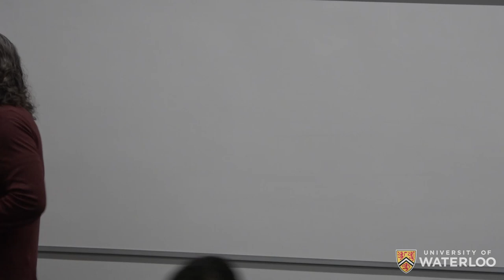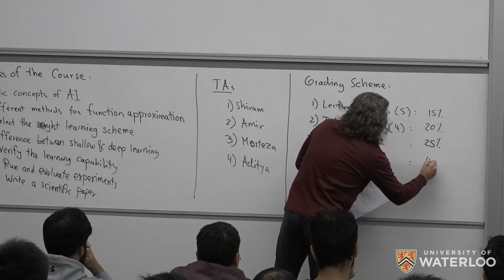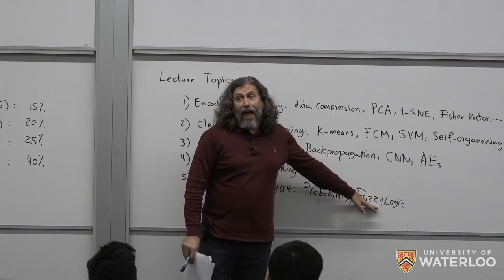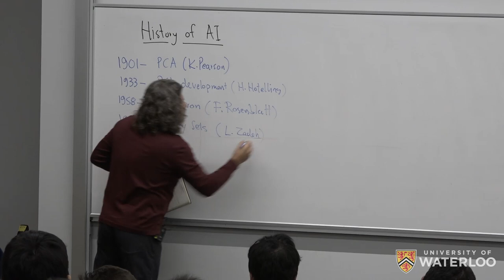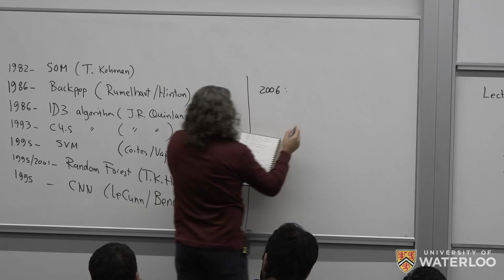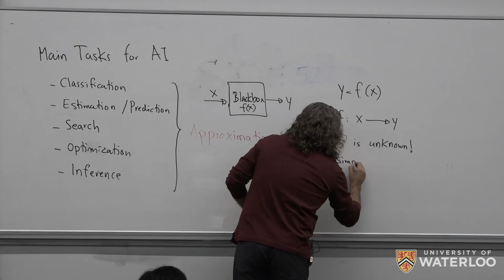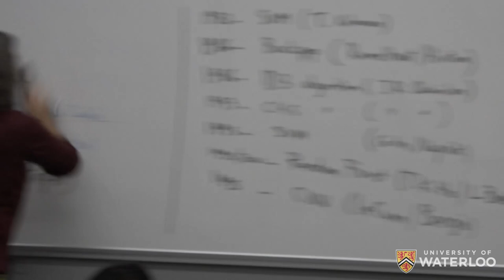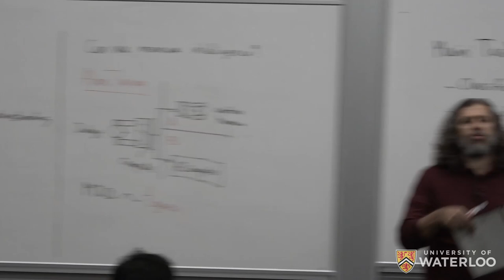Machine Intelligence - Lecture 1 (methods, history, definitions, Turing Test)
SYDE 522 – Machine Intelligence (Winter 2019, University of Waterloo)

Target Audience: Senior Undergraduate Engineering Students

Course Outline - The objective of this course is to introduce the students to the main concepts of machine intelligence as parts of a broader framework of “artificial intelligence”. An overview of different learning, inference and optimization schemes will be provided, including Principal Component Analysis, Support Vector Machines, Self-Organizing Maps, Decision Trees, Backpropagation Networks, Autoencoders, Convolutional Networks, Fuzzy Inferencing, Bayesian Inferencing, Evolutionary algorithms, and Ant Colonies.

Lecture 1 – Introduction (Definition of Intelligence, terminology, history of AI, Turing Test)